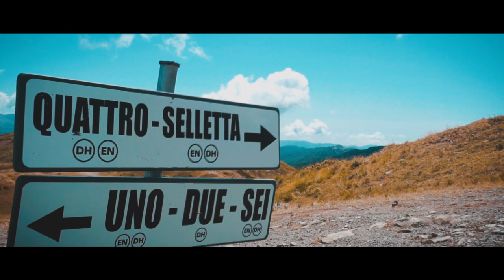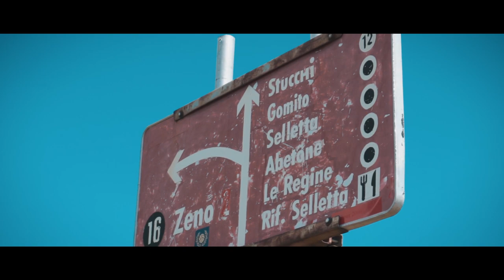BRAKING INCAS promotional factory video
- premium bicycle brake system and components